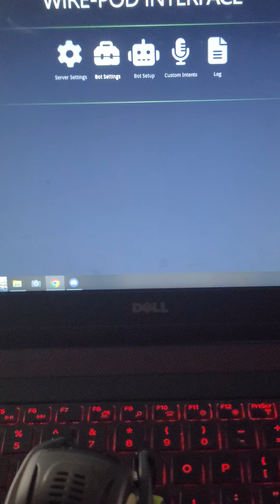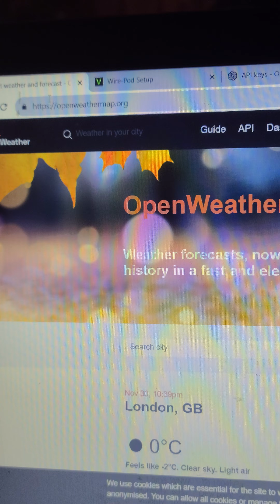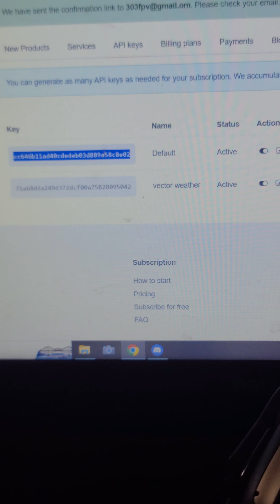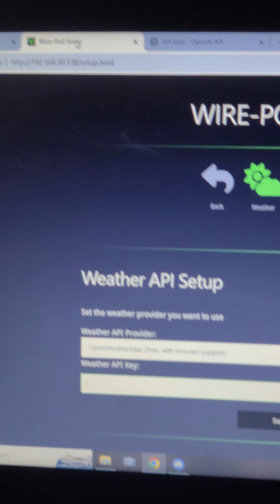How to Install Weather API on Wire-Pod!!!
Here are some really quick instructions to get your Vector answering the current weather for your location!!!